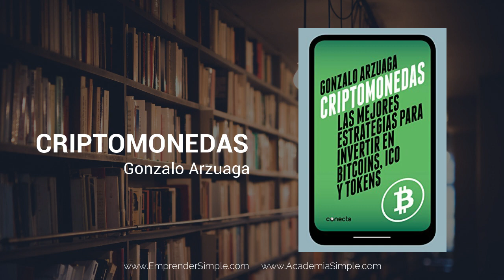🚀 7 Libros INCREÍBLES que te Harán Libre | Emprender Simple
Una plataforma 100% ARGENTINA donde vas a encontrar información sobre:
+Educación Financiera
+Libertad Financiera
+Finanzas Personales
+Inversiones Bursátiles
+Ingresos Pasivos
+Emprendimientos
+ Ecommerce
+Marketing Digital